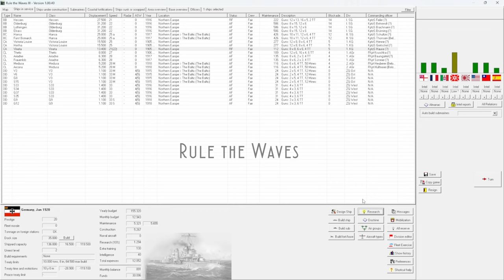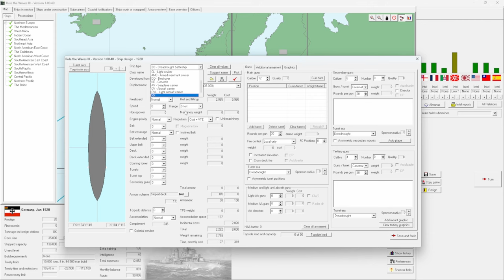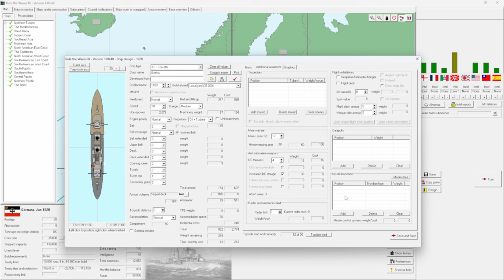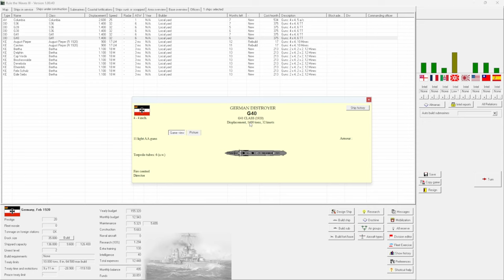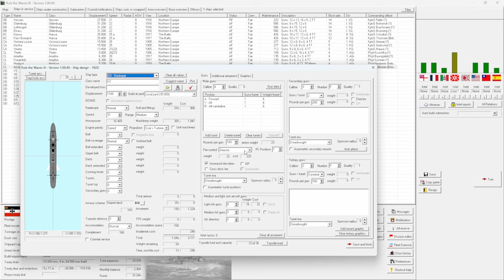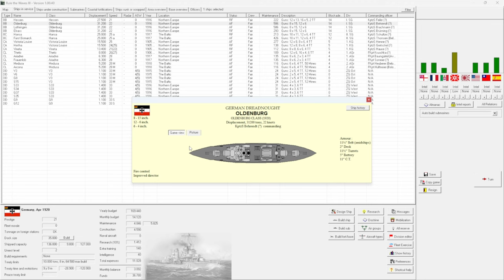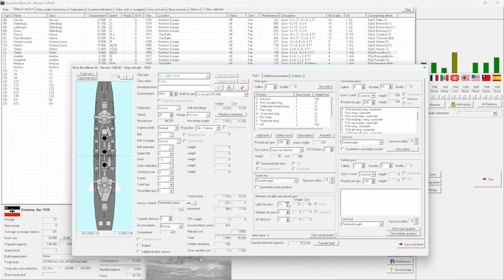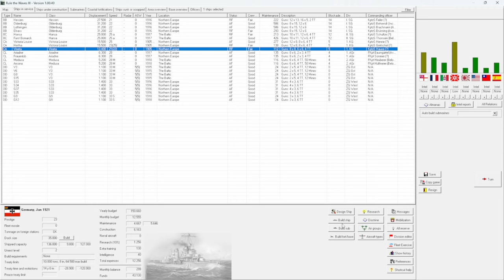Die Erneuerung der Thetis: Deutschlands Marine im Wandel [Folge 2]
Mit Rule the Waves 3 liefert und Slitherine eine Wargaming-Perle, allerdings im Kleid einer Exceltabelle. Obwohl das Spiel mich grafisch nicht anspricht, möchte ich diesem Titel trotzdem eine Chance geben. Denn hier verbergen sich interessante Mechaniken, Waffensyste und Zeitalter, die in Ultimate Admiral: Dreadnaughts fehlen. Ich werde in diesem Let's Play Rule the Waves 3 diesem Titel ordentlich auf den Zahn fühlen und es in Relation zu Ultimate Admiral_ Dreadnaughts setzen.
Wir übernehmen in Rule the Waves 3 das Oberkommando über die Seestreitkräfte, in diesem Fall über die deutsche Marine im Jahr 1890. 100 Jahre Seekriegsgeschichte, vom Ironclad bis hin zum Raketenkreuzer oder Flugzeugträger, bauen, forschen, modernisieren und organisieren wir den Krieg zur See. Der Ausbau von Stützpunkten, Personalien und eine Order of Battle gehören hier ganz selbstverständlich zum Repertoire von Rule the Waves, was bei Ultimate Admiral leider völlig fehlt.

Ich bin gespannt, ob dieser Titel inhaltlich wettmachen kann, was ihm grafisch fehlt.

Meine Supporter
►B-Seiten Director
Tobias Altersberger
►B-Seiten Producer
Michael Holkenbrink

 ►B-Seiten Gamer
 Draconius Mortale
 Marnev
Svelor
Wismutgeist
Nino Manfredi
Sledgehammer
markusqs

***Community first***
►Flavius Titus - Der Strategiekanal: Wir vermissen Dich!